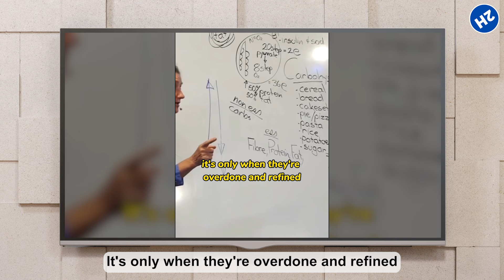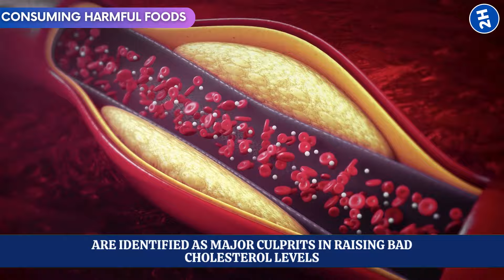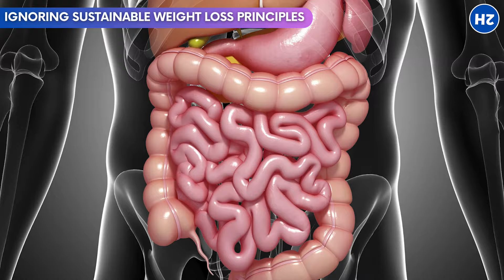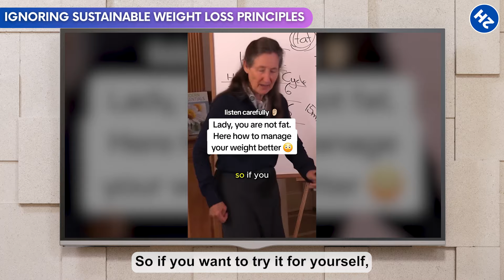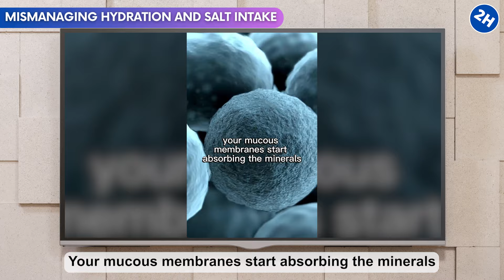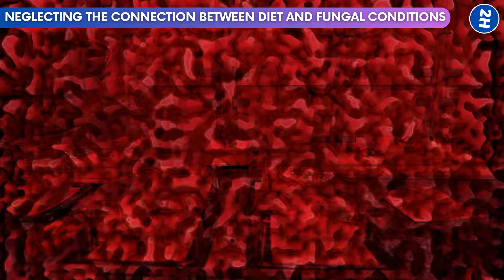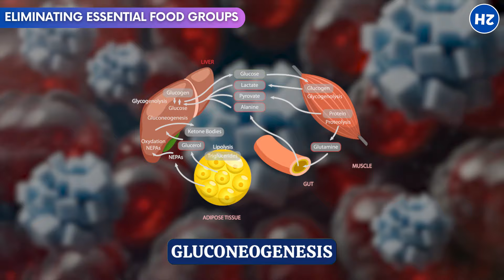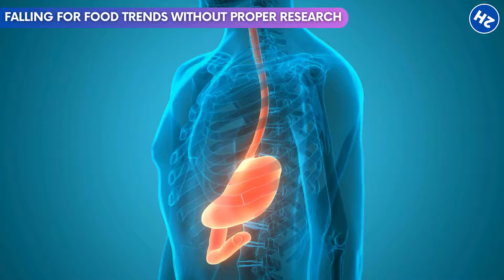7 DEADLY Diet Mistakes Barbara O'Neill WANTS US to AVOID At all COSTS – Don’t Be Next!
Think you're eating healthy? 🤔 Nearly 80% of “healthy eaters” unknowingly make serious diet mistakes that could be draining energy, speeding up aging, and silently harming their health. Today, renowned health expert Barbara O’Neill uncovers the 7 common diet traps we fall into daily, from toxic foods to unsustainable eating habits.

⚠️ Top 7 Deadly Diet Mistakes:
1. Consuming Harmful Foods – Refined sugars, processed foods, and hidden additives are damaging your body at every bite.
2. Quick-Fix Diets – Extreme calorie restrictions and fad diets disrupt metabolism and weight loss efforts. 💪📉
3. Ignoring Healthy Fats – Not all fats are equal! Processed oils harm your cells, but natural fats fuel health. 🥑
4. Mismanaging Hydration – Too little water and poor salt choices disrupt body balance and energy. 💧
5. Feeding Fungal Conditions – Sugary, refined foods feed fungal overgrowth, leading to infections. 🦠
6. Cutting Essential Food Groups – Restrictive diets can lead to nutrient deficiencies and poor health. 🍏🥦
7. Following Food Trends Blindly – Trendy “superfoods” may not be as healthy as they seem—know what you’re eating! 🥥🧃

Barbara O’Neill’s insights offer a path to avoid these common diet mistakes, protect your health, and boost energy. Which of these surprised you the most? 👇

Please note:
1. Natural healing methods, while often helpful, are not universally proven or regulated.
2. What works for one person may not work for another. Individual results can vary significantly.
3. Some natural remedies can interact with medications or be unsuitable for certain health conditions.
4. Always consult a qualified healthcare professional before starting any new health regimen, especially if you have existing health issues or take medications.
5. This content should not be used to diagnose or treat any health problem or disease.

⏰TIMESTAMPS:
0:00 Intro